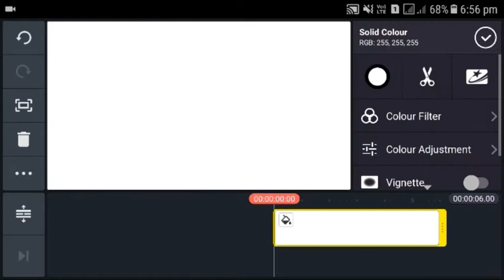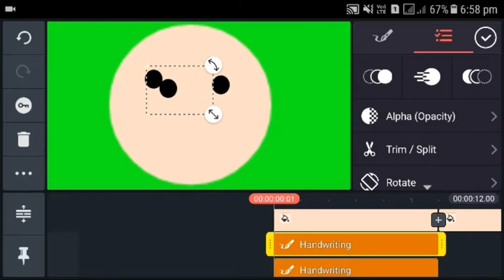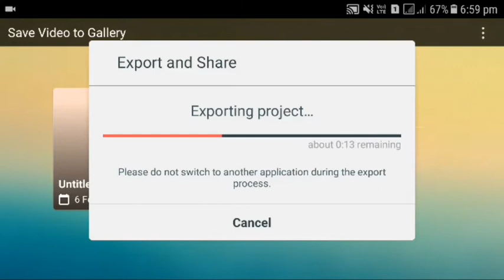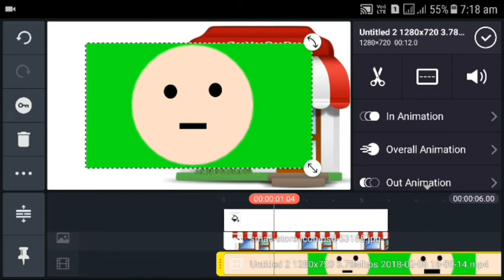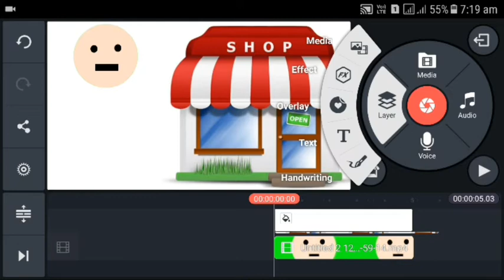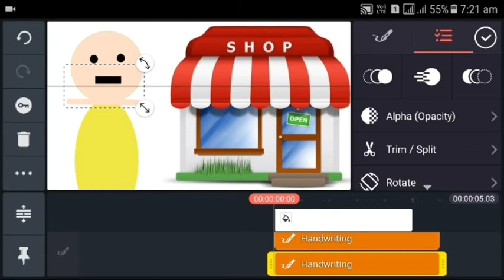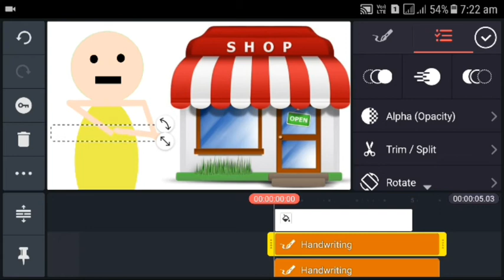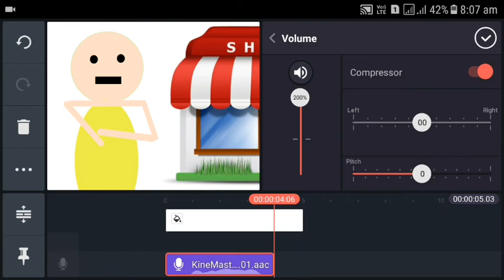MAKE JOKE OFF के तरह वीडियो कैसे बनाते है,जाने सबसे आसान तरीका और कमाये लाखो रुपये YOUTUBE से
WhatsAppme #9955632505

Namskar dosto is video me aapko bataunga ki aap make joke of jaise video kaise bana sakte he bo bhi apne android ke sath ji ha aap bhi lagbhag make joke of video jaise video bana sakte he or youtube par ise upload bhi kar sakte he

make a joke of, make a joke of interview, make a joke of pati bimar hai, make a joke of makan malik, make a joke of cricket, make a joke of video, make a joke of ghost, make a joke of teacher, make a joke of sharma ji ke dost, make a joke of new